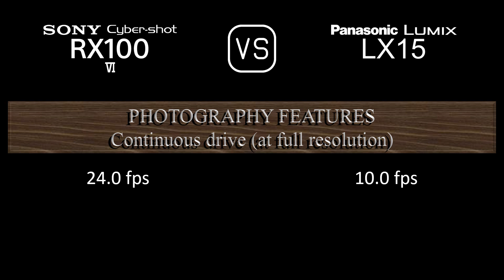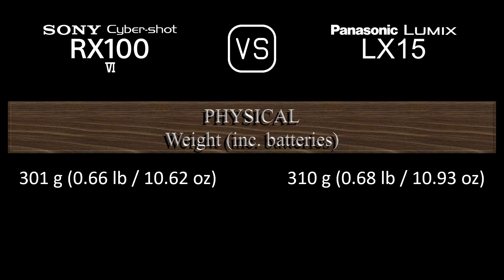Sony Cyber-shot RX100 VI vs. Panasonic Lumix LX15: A Comparison of Specifications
This video overviews the Sony Cyber-shot RX100 VI and the Panasonic Lumix LX15 in a parallel comparison of specifications.

00:24 LAUNCH
00:32 BODY
00:41 SENSOR
01:05 IMAGE
01:21 OPTICS & FOCUS
02:06 SCREEN
02:26 VIEWFINDER
02:42 PHOTOGRAPHY FEATURES
03:43 VIDEOGRAPHY FEATURES
03:59 STORAGE
04:04 CONNECTIVITY
04:32 PHYSICAL
04:52 MISC